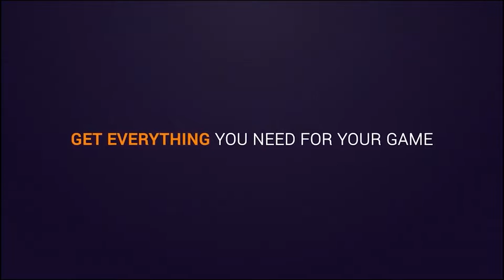CHALLENGER Support Gameplay - BRAND vs LEONA Patch 11.21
Runes & Spells: Dark Harvest with Flash and Ignite

Main build: Shard of True Ice, Liandry's Anguish, Sorcerer's Shoes

Be a Better Support Player!  Mobalytics is your personal gaming assistant that will help you reach your goals. Try it out for free Also check out: leagueofgraphs.com

Champion: Brand
Summoner:  Undercover CameL - Challenger 868 LP
Server: EUW